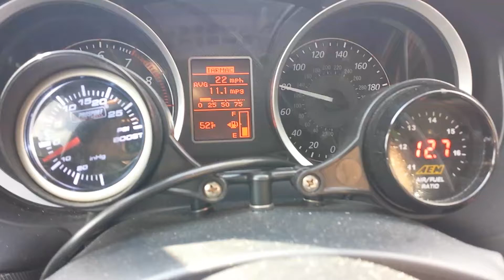Evo boost problems